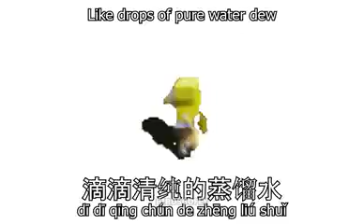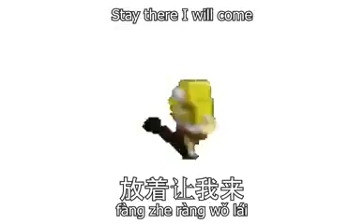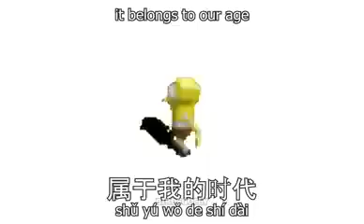Spongebob super idol